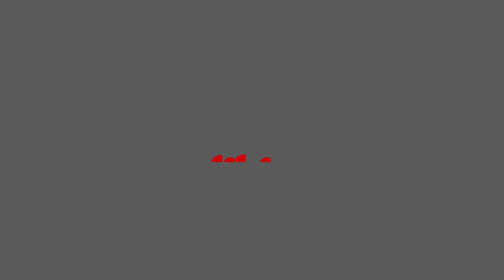Greatest Plays Rainbow Six Siege Wild 12 Kill Xbox Win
Intro/Outro Music : Left My Heart In San Francisco instrumental

Follow Jibis